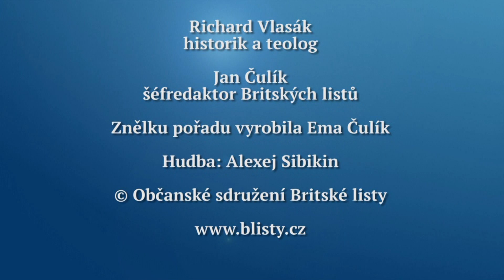Rozhovor Britských listů 452. Vánoce nejsou svátky nás samých o sobě samých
Jak se máme stavět k Adventu a k Vánocům? Jan Čulík hovoří s farářem Richardem Vlasákem o blížících se svátcích.  Rozhovor se vysílá na Regionální televizi, která je k dispozici satelitem, pozemním vysíláním a na kabelu i na internetu, od úterý 21. prosince 2021.